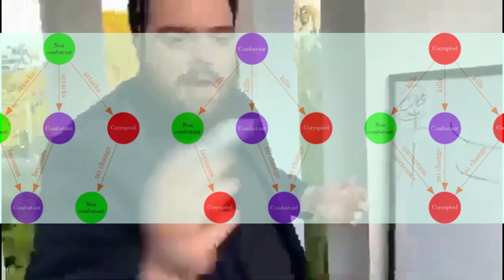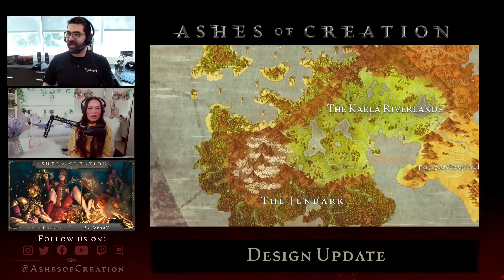Will Ashes of Creation's PVP set the standard for other MMO's? ⚔️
I've been doing a lot of research in regards to Ashes of Creation and in particular, the PVP in this MMO looks insane! It has so much potential, but the real question is, will it live up to the hype. Ashes of creation is a MMO which is still in the Alpha, so a lot can change.

{0:00} Intro
{1:29} Flagging for PVP in Ashes of creation
{3:55} Caravan Escort PVP
{5:01} Naval PVP in Ashes of Creation?
{5:55} Siege Battles
{8:03} Final Thoughts?

Other Ashes of creation video?

A Massive Shoutout to my Patreons & Youtube Members!

Gazcoop ESO
Blktauna
xoxo-YaDone-xoxo
Little_Toaster
BarrierBarry
Calcifer
Kojou
Hrogthor
Misticallz
Tendertail
Nenhoned
HillbillySnake
Astroeides
The Danger Mouse
Wildejagd
xX.DeDP00L_Xx
Denise Carlson
Nati1609
Kerry Lawrence
Jordan Anna
Rusted Hulk
Grey Wise
AntiSCO
Steven Robertson
MultiPhoking